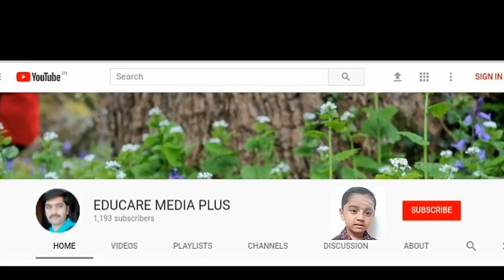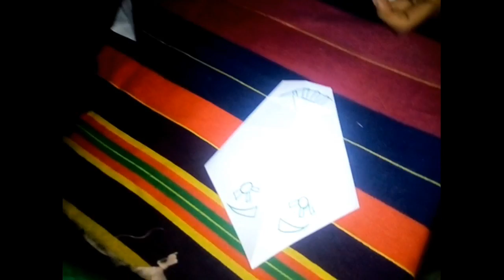Nali Kali craft DIY Paper Mask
In this video you can see how to make simple paper mask which us a part of craft work in Nali Kali